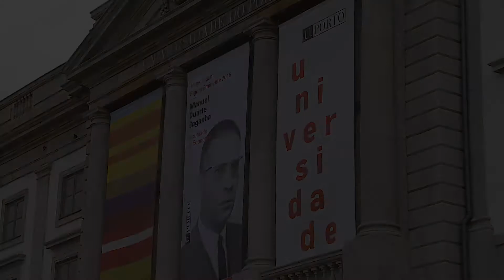Magusto reúne estudantes de todo o mundo